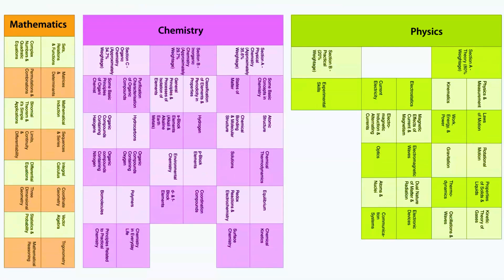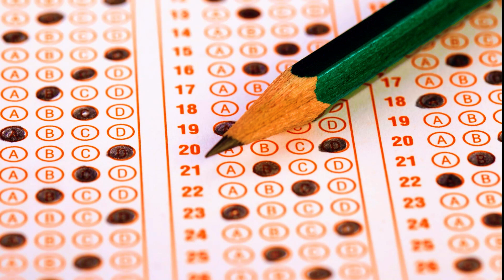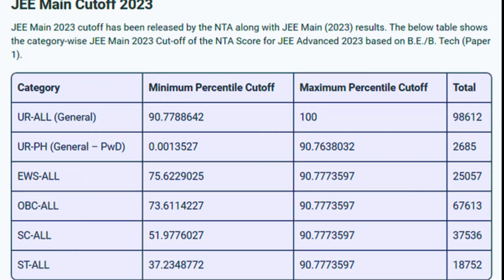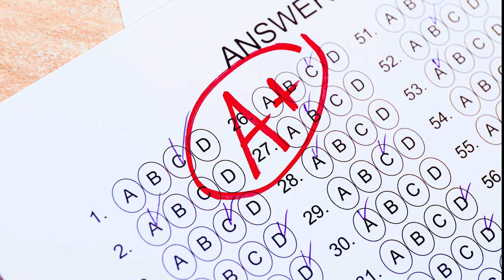AVOID These Three Mistakes in JEE Mains Second Attempt in April!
Watch the full videos below:)

00:00 Intro
01:00 Mistake 1.
03:00 Mistake 2.(Deadly)
05:00 Mistake 3.(Misconception)
07:20 Gift for aspirants